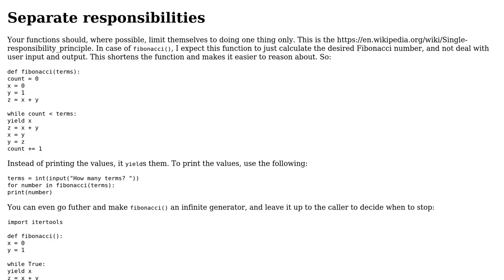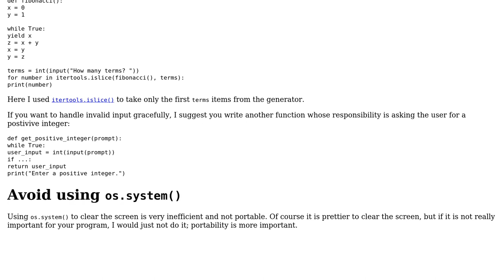Fibonacci sequence output (2 Solutions!!)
Fibonacci sequence output

With thanks & praise to God, and with thanks to the many people who have made this project possible! | Content (except music & images) licensed under CC BY-SA | Music | Images & others | With thanks to user vnp user SAM OnELA user Lolfaceftw user G. Sliepen and the Stack Exchange Network Trademarks are property of their respective owners. You are responsible for your own actions.